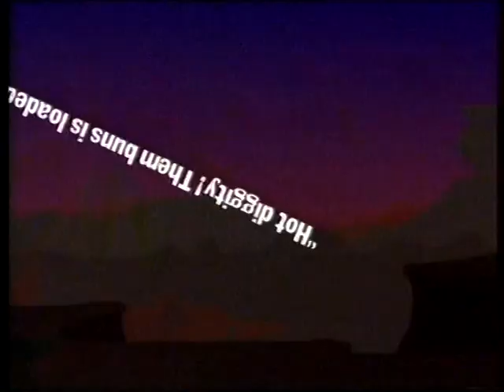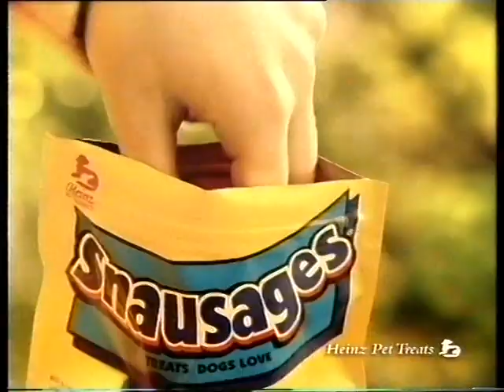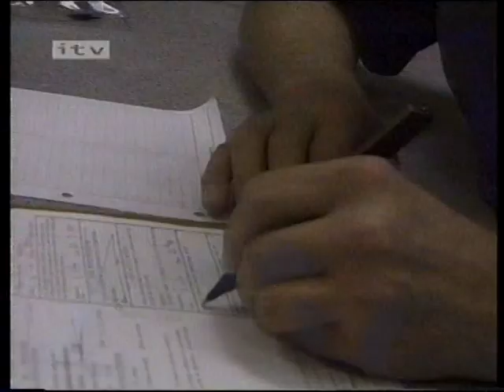Anglia - 28 Nov 1998 - 3 of 3 - raunchy Cold Feet promo, ads, break bumper, ident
Taken from the recording of the film The Pelican Brief, these are the trailers, adverts and presentation following the closing credits of the movie. Recording from Saturday 28-Nov-1998.

First a raunchy trailer from the first series of Cold Feet, which features the new ITV corporate logo and the web address,

Then adverts:
Vodafone Pay-as-you-Talk
Burger King - Mighty Western Whopper
Currys
News of the World - Christmas listings with Lisa Riley
Wash & Go anti-dandruff - Steve Backley
Heinz Pet Treats - voiced by Terry Wogan
Kodak Advantix Camera
Braun Ultra Speed shaver for men
Film: Out of Sight (released 12-Nov-1998) with George Clooney and Jennifer Lopez - in cinemas now!
Black & Decker Orbital Sander

Then a second trailer for a documentary about prostitution

Finally the flag ident introducing the next item - the film Double Crossed with Dennis Hopper.